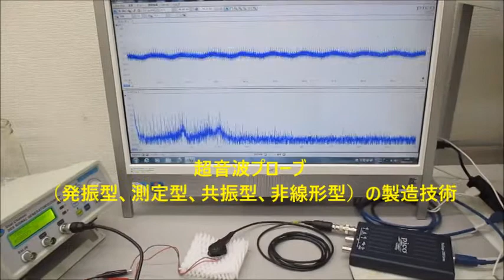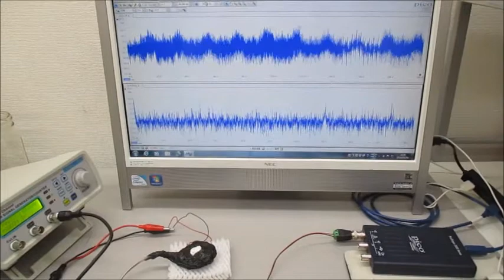超音波プローブ（発振型、測定型、共振型、非線形型）の製造技術